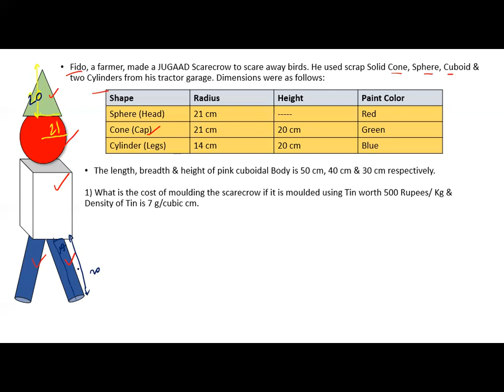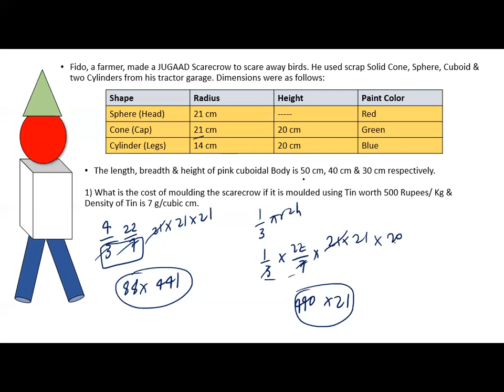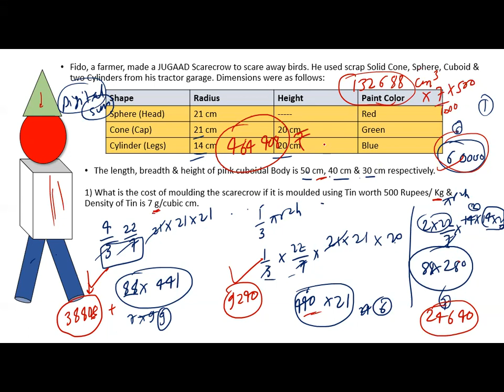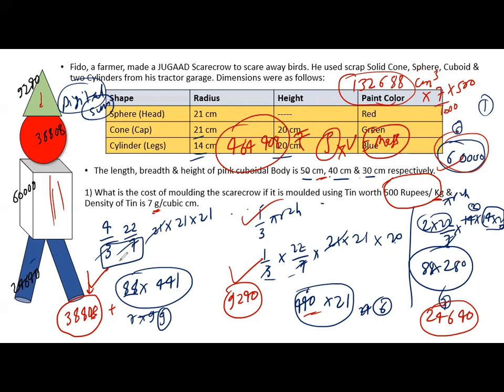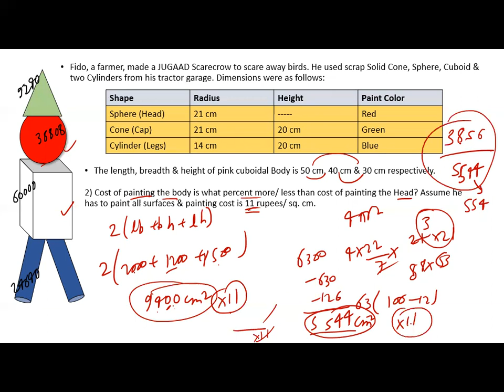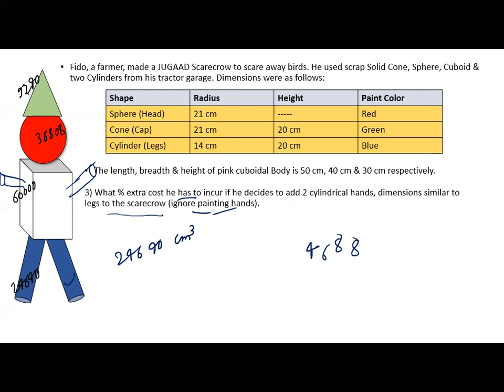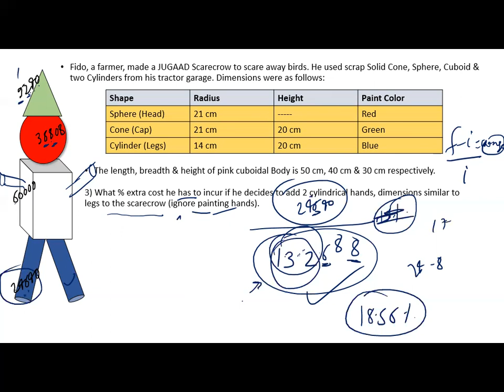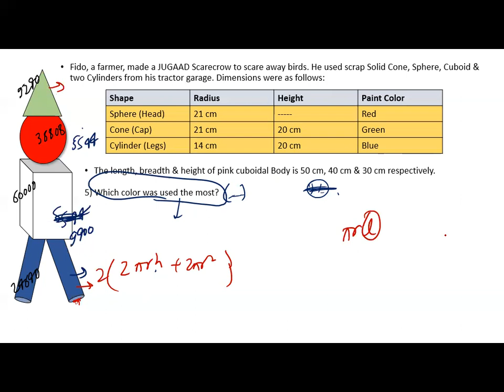Fido The Jugaad Scarecrow DI Set | Mensuration | Painting VS Moulding